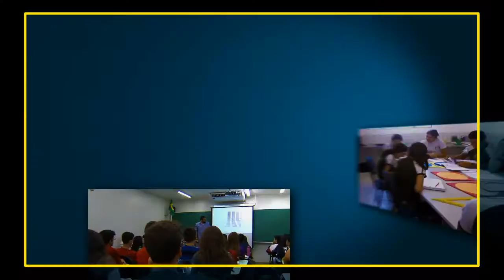Estudantes falam sobre expectativa para o Enem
HORA DO ENEM 13H - 05.11.16: Estudantes falam sobre a expectativa antes do início das provas do Exame Nacional do Ensino Médio (Enem), que começam neste sábado (5).